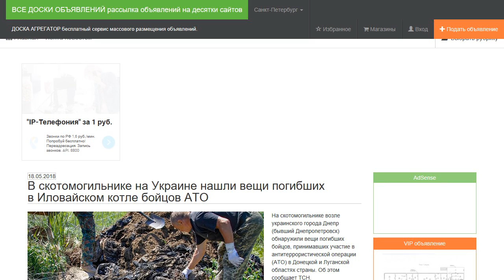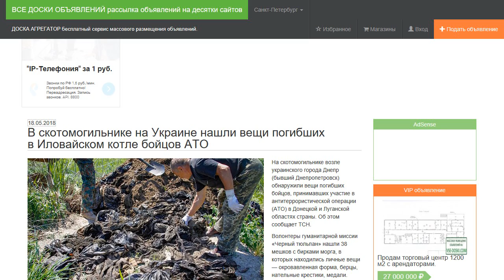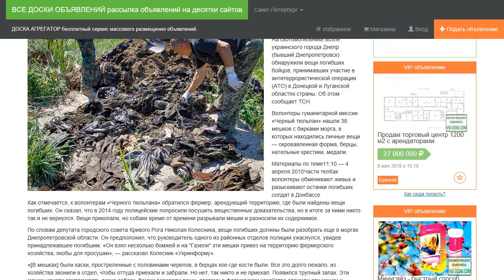В скотомогильнике на Украине нашли вещи погибших в Иловайском котле бойцов АТО.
На скотомогильнике возле украинского города Днепр (бывший Днепропетровск) обнаружили вещи погибших бойцов, принимавших участие в антитеррористической операции (АТО) в Донецкой и Луганской областях страны. Об этом сообщает ТСН.

Волонтеры гуманитарной миссии «Черный тюльпан» нашли 38 мешков с бирками морга, в которых находились личные вещи — окровавленная форма, берцы, нательные крестики, медали.

Как отмечается, к волонтерам «Черного тюльпана» обратился фермер, арендующий территорию, где были найдены вещи погибших. Он сказал, что в 2014 году полицейские попросили посушить вещественные доказательства, но в итоге за ними никто так и не вернулся. Вещи прикопали, но собаки время от времени разрывали мешки и разносили их содержимое.

По словам депутата городского совета Кривого Рога Николая Колесника, вещи погибших должны были разобрать еще в моргах Днепропетровской области. Он предположил, что руководитель одного из районных отделов полиции ужаснулся, увидев принадлежавшее погибшим. «Он взял несколько бомжей и на "Газели" эти мешки привез на территорию фермерского хозяйства, якобы для просушки», — рассказал Колесник «Укринформу».

«[В мешках] были каски, простреленные с половинами черепов, в берцах кое-где кости были. Все это долго лежало, из хозяйства звонили в отдел, чтобы оттуда приехали и забрали. Но нет, так никто и не приехал. Появился трупный запах. Эти мешки начали растаскивать дикие собаки, бомжи воровали вещи, поэтому в фермерском хозяйстве сложили эти мешки и прикрыли слоем земли»,  — сказал депутат, давший наводку волонтерам «Черного тюльпана».

Пресс-секретарь полиции Днепропетровской области Анна Старчевская рассказала «Украинской правде», что вещи принадлежали 72 бойцам, погибшим в так называемом Иловайском котле летом 2014 года.

Во время военной операции, которую Киев развернул против вооруженных сторонников самопровозглашенной Донецкой народной республики (ДНР) в середине апреля 2014 года, в Иловайске не раз велись активные боевые действия. К августу 2014-го украинским силовикам удалось занять значительную часть города, однако впоследствии они оказались окружены силами вооруженных формирований ДНР. При выходе из котла украинские силовики понесли серьезные потери — по официальным данным, выступавшие на стороне Киева соединения потеряли убитыми 366 человек.